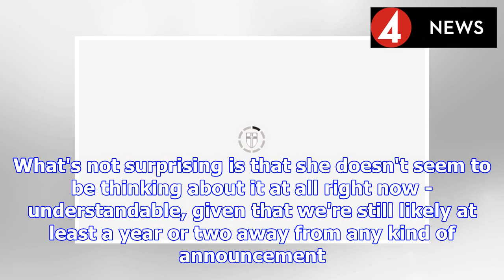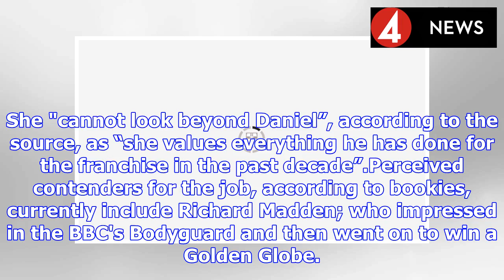James Bond: Surprise UPDATE on Daniel Craig replacement - bad news for the frontrunners | BS NEWS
Broccoli is in charge of the iconic spy franchise, which will kick off production on its 25th instalment next month. It is believed to be Daniel Craig's final outing as James Bond - and bookies have b...